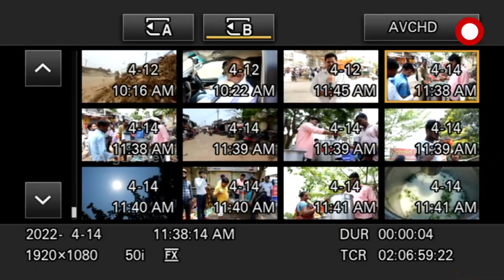ପବିତ୍ର ମହାବିଷୁବ ସଂକ୍ରାନ୍ତି ଅବସରରେ ଖୋର୍ଦ୍ଧାରେ ଟଙ୍କତୋରାଣୀ ବଣ୍ଟନ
ଆଜି ହେଉଛି ପବିତ୍ର ମହାବିଷୁବ ସଂକ୍ରାନ୍ତି ତଥା ଉତ୍କଳୀୟ ନବବର୍ଷ ଓ ହନୁମାନ ଜୟନ୍ତୀ । ମୁଖ୍ୟତଃ ଘରେ ଘରେ ତଥା ମନ୍ଦିର ଓ କ୍ଲବ ମାନଙ୍କରେ ବେଶ ପଣା ର ଆସର ଜମିଥାଏ । ଏହି କ୍ରମରେ ଖୋର୍ଦ୍ଧା ରୋଡ ରେଳ ଷ୍ଟେସନ ନିକଟରେ କିଛି ବ୍ୟକ୍ତି ଓ ଯୁବକ ମାନେ ମିଶି ସମସ୍ତ ଟ୍ରେନ ଯାତ୍ରୀ, ପଥଚାରୀ ଓ ଲୋକ ମାନଙ୍କୁ ଟଙ୍କତୋରାଣୀର ବଣ୍ଟନ କରିଥିଲେ । ଯାହାକି କେବଳ ଜଗନ୍ନାଥଧାମ ପୁରୀରେ ମିଳିଥାଏ